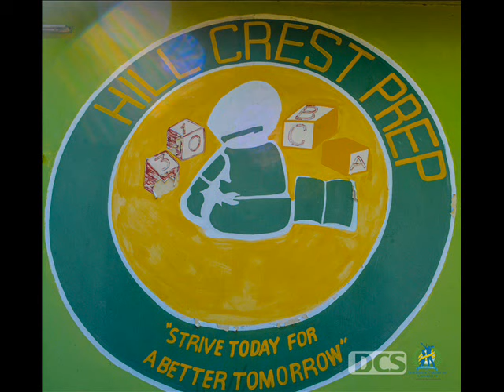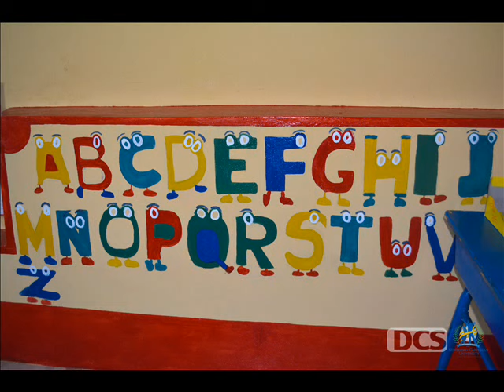Helping Hands: The Group Dynamics and Leadership Journey Pt 1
Students of the Department of Communication Studies at Northern Caribbean University (NCU), gave back to their community recently. The three Mandeville based institutions received well-needed assistance from the students through their Community Services Project (CSP).

Images: Andre Heslop and Google Images

Music/Instrumental: "Find us Faithful" Steve Green (Youtube)

Location: Hillside Early Childhood Institution.

If you know of someone or an organization which is doing charitable work, don't hesitate to get in touch with us at or . We will highlight the work you have been doing to help the less fortunate in society.

Gospel Gems Radio... "The best gospel station is not on the FM dial, it's online."